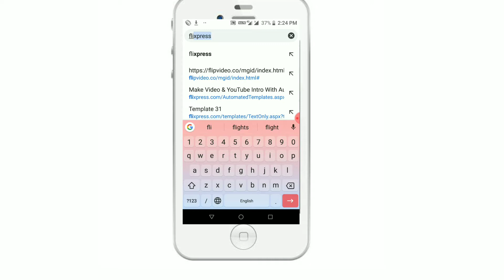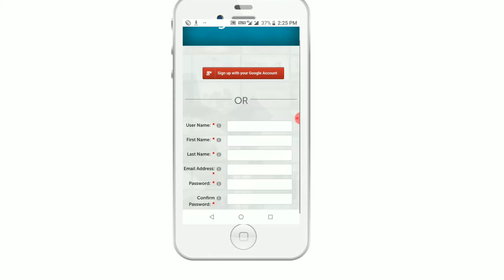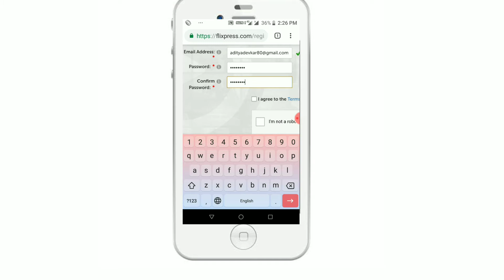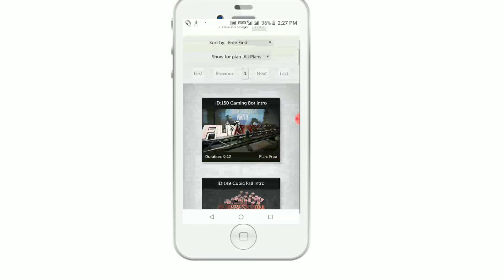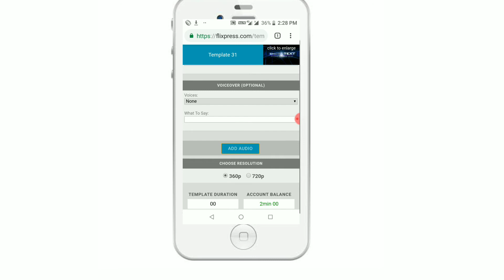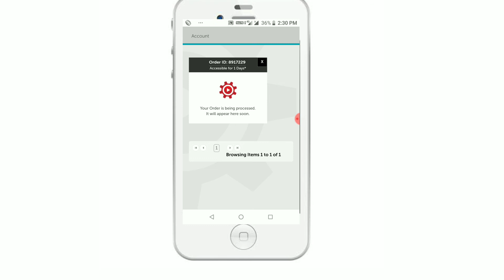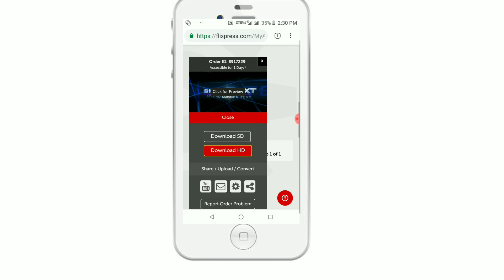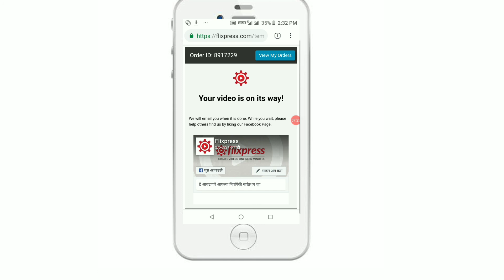How to make intro..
About me.